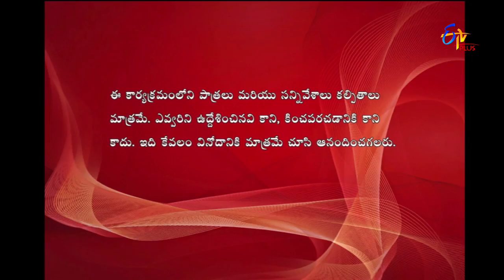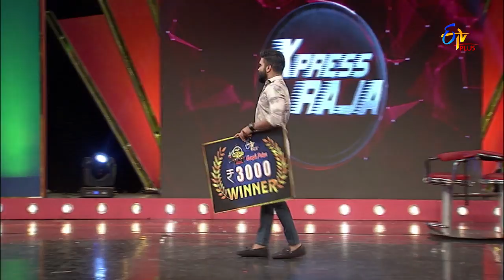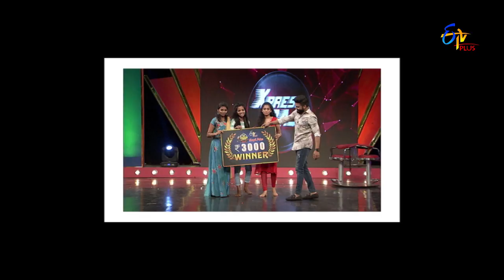Express Raja | 11th June 2019 | Full Episode 711 | ETV Plus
ప్రస్తుతం ఉన్న ట్రెండింగ్ టాపిక్ తో స్కిట్ చేయబోతున్న స్టూడెంట్స్ ఎలా ఎంటర్టైన్ చేస్తారు..? తెలియాలంటే ఈ రోజు ఎపిసోడ్ చూడండి.. ''ఎక్స్ ప్రెస్ రాజా సోమవారం - శుక్రవారం వరకు సాయంత్రం  06:00 గంటలకు మీ ఈటీవీ ప్లస్ లో''.